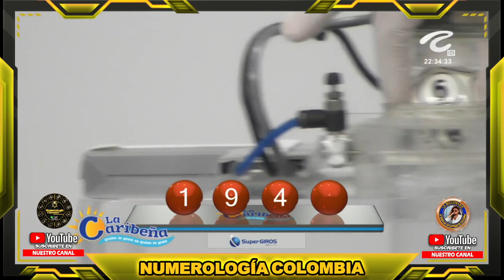LA CARIBEÑA NOCHE Resultados MARTES 23 DE AGOSTO de 2022 ✅🥇🔥💰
Hola buenas noches, te presentamos los resultados de las loterías y chances en Colombia, vamos con el Resultados del Chance Caribeña Noche del MARTES 23 DE AGOSTO de 2022.